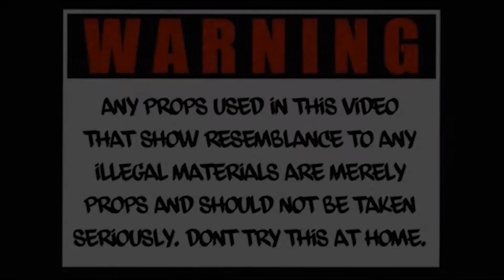Gwaado Gfunk- 64 Shiest